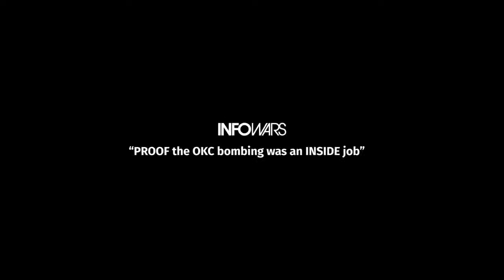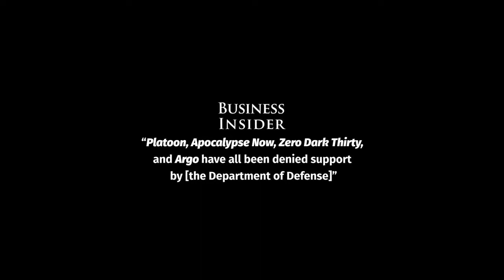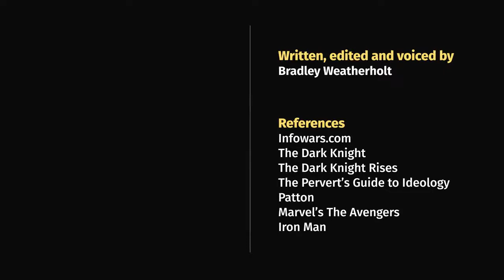C.O - We are puppets